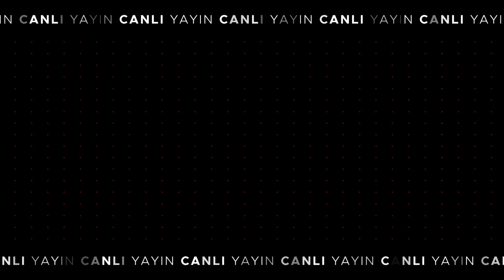Kemal Kılıçdaroğlu 2022 Bütçe Konuşması